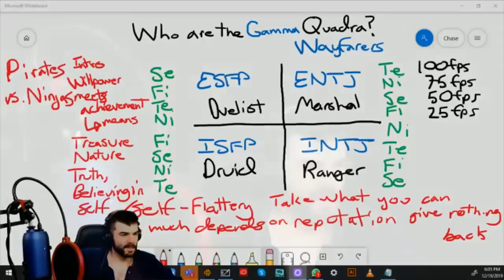Who are the Gamma Quadra? | Wayfarers : INTJ, ENTJ, ESFP, ISFP | CS Joseph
Today we will discuss who are the Gamma Quadra? The Wayfarers